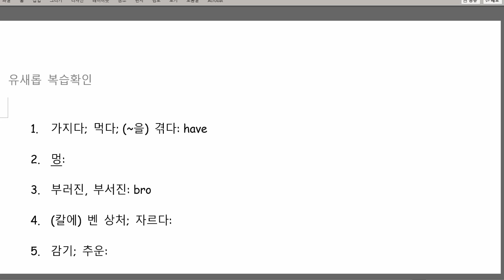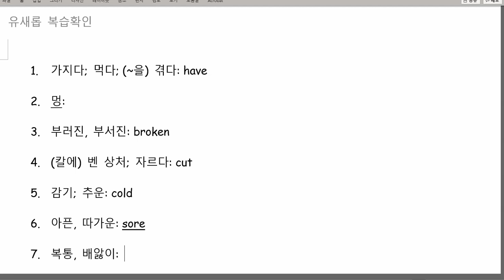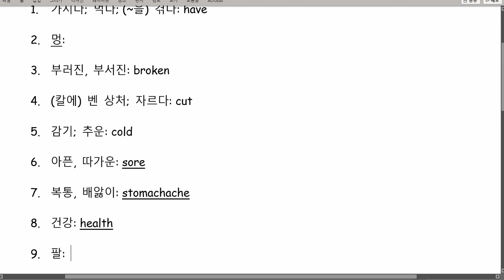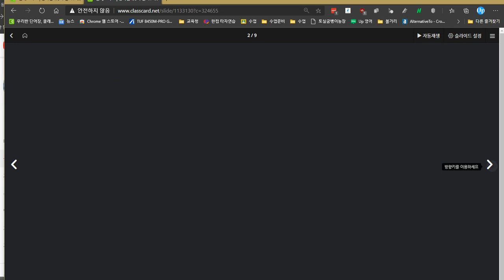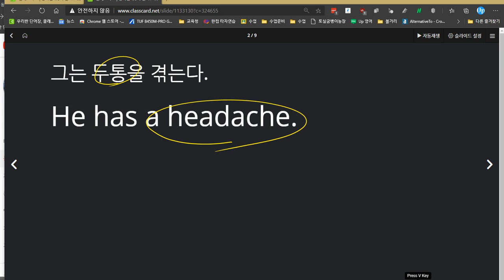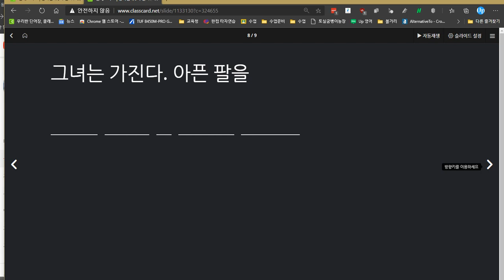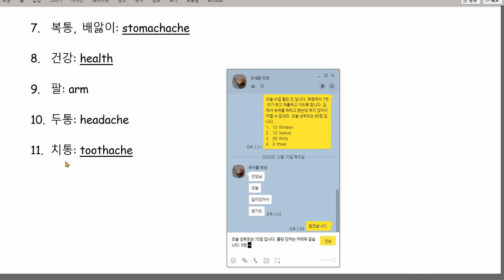유새롭 2020 12 14 성취도 75점